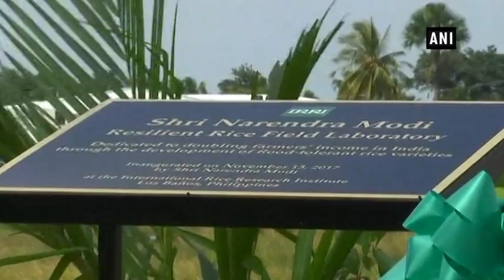PM Modi visits Rice Research Institute to inaugurate Resilient Rice Field Laboratory - ANI News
Los Banos (Philippines), Nov 13 (ANI):  Prime Minister Narendra Modi visited International Rice Research Institute (IRRI) in Los Banos in Philippines to inaugurate Resilient Rice Field Laboratory. IRRI is working towards developing better quality of rice seed and addressing food scarcity issues. A large number of Indian scientists are also working in IRRI to contribute to Research and Development in these areas.